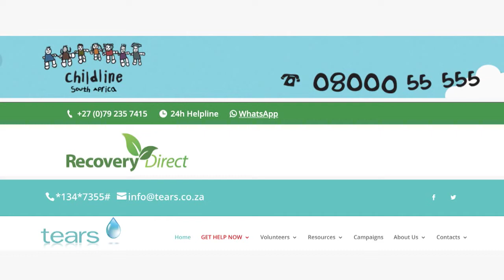Skokkende syfers oor geweld teenoor kinders | KN VERSLAG | 13 JUNE 2019 | kykNET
Ilze-Marie Le Roux praat met ’n maatskaplike werker oor die Rooi Kruis-kinderhospitaal se skokkende statistiek rakende geweld teenoor kinders.

Shocking figures relating to violence against children | KN VERSLAG | 13 JUNE 2019 | kykNET
Ilze-Marie Le Roux speaks to a social worker about the Red Cross Childrens’ Hospital’s shocking statistics on violence against children.